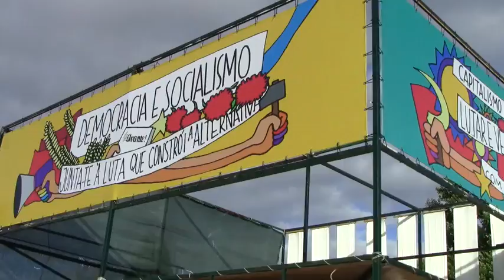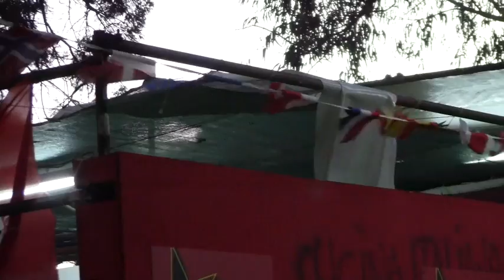Festa do Avante 2011 (Portugal) mit der LINKEN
DIE LINKE hat mit einer Delegation das Avante-Pressefest ihrer Portugiesischen Partnerpartei PCP besucht. Mehr als eine halbe Million Besucherinnen und Besucher feierten - nicht wenige davon im internationales Zentrum des Festes mit der LINKEN.